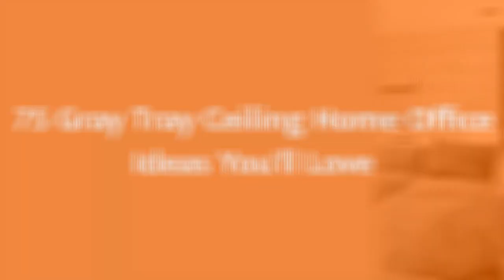75 Gray Tray Ceiling Home Office Design Ideas You'll Love 🌈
0:00:00 - Intro
0:00:12 - Gray Tray Ceiling Home Office Design Ideas You'll Love: Inspirations 1 to 25
0:01:51 - Gray Tray Ceiling Home Office Design Ideas You'll Love: Inspirations 26 to 50
0:03:41 - Gray Tray Ceiling Home Office Design Ideas You'll Love: Inspirations 51 to 75

Hello there!🌈